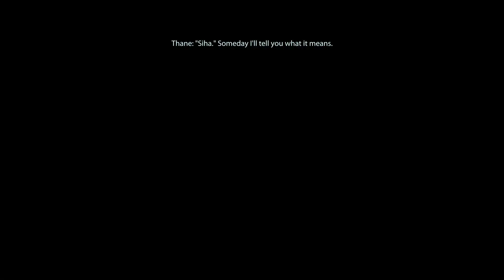Oh so that’s why I can understand aliens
A translator is all I need